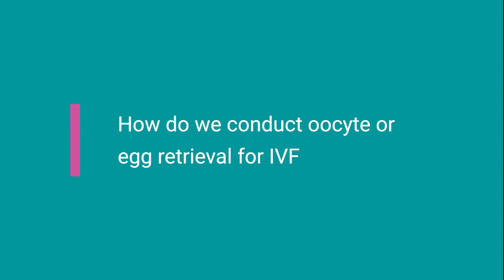Dr Kavitha explains about the egg pick up for IVF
One of the most important aspects of an IVF procedure is the ‘egg pick-up’ or ‘oocyte retrieval’. What is this procedure and how is it performed? Is it painful? Can it have any adverse side-effects? Is bed-rest required after the procedure?

Dr. Kavitha Gautham, Managing Director and Consultant Obstetrician & Gynaecologist at BloomLife Hospital, addresses all these questions in this video.

Discuss your queries with our experts.